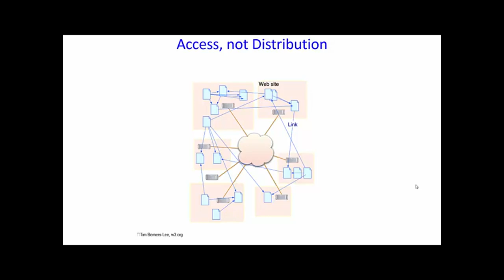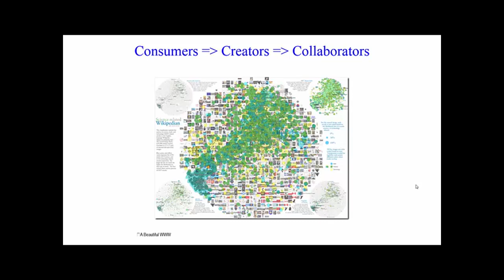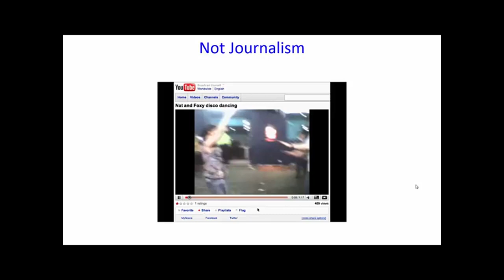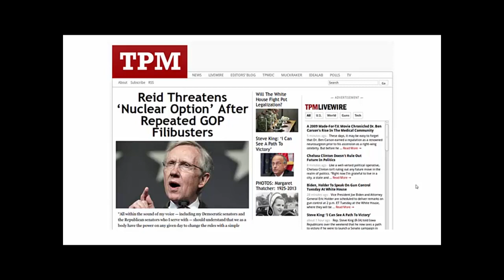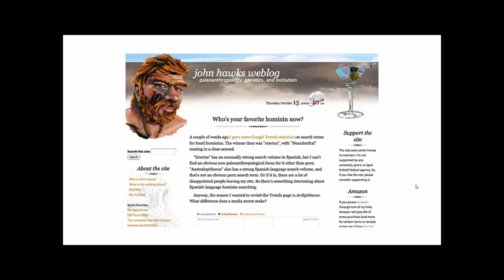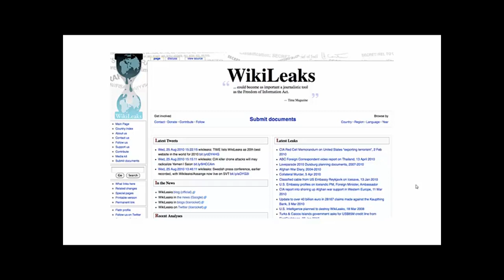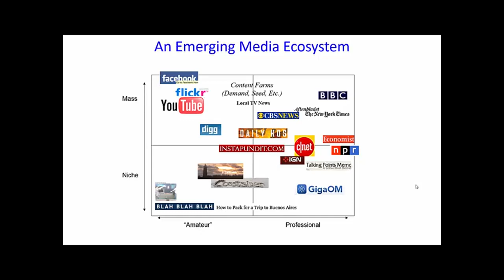Its messy out there